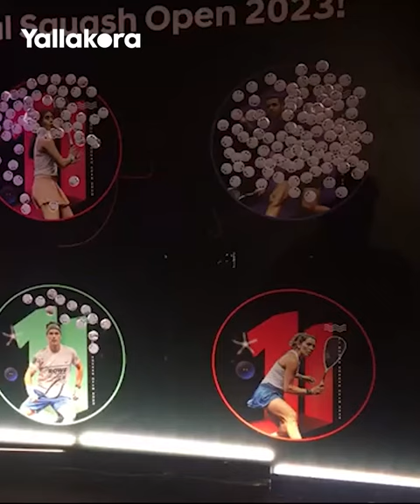مصطفى عسل: بطولة الجونة بوابتي للعودة لصدارة التصنيف العالمي للاسكواش